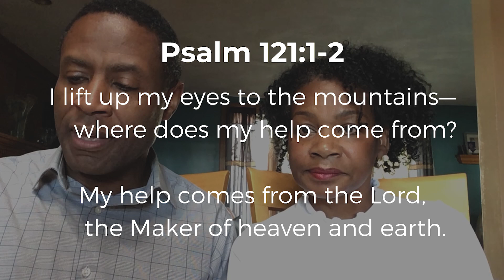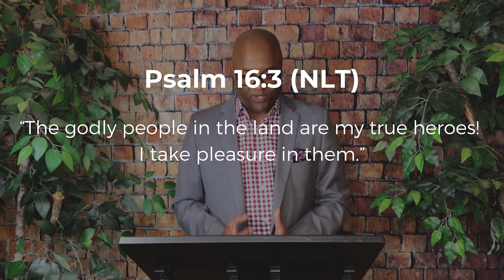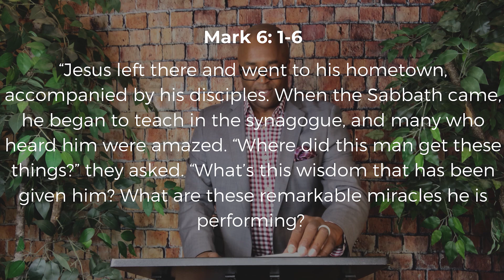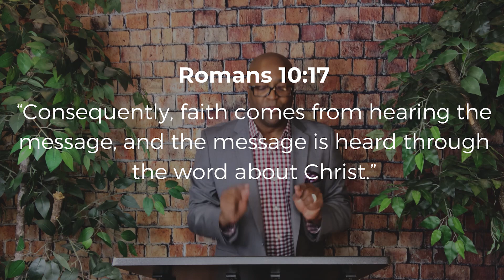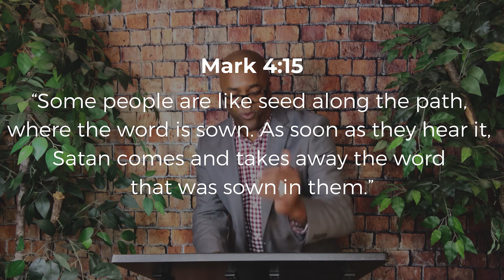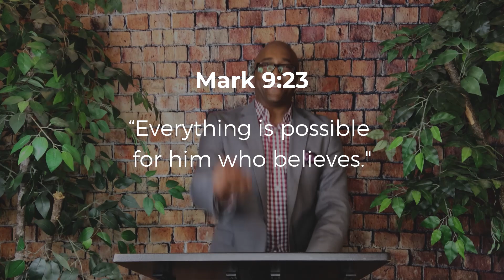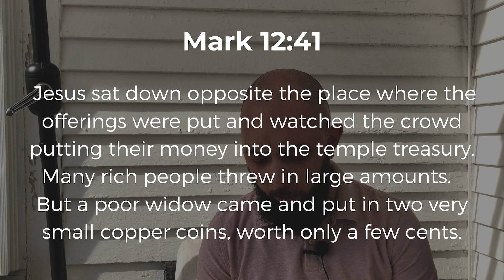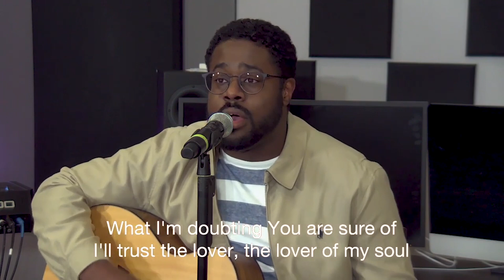06/13 Virtual Worship Service | "Heroes of the Faith" | New Series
We begin a new series this summer and study out "Heroes of the Faith"

If you want to learn more and connect with a small group in your area, you can fill out this form so that we can connect with you more personally and know how best to serve you.

CONTRIBUTION DETAILS:
To give contribution ONLINE: you can log-in at give.bostonchurch.org and follow the website prompts.

To give by check, please send to
Boston Church Of Christ
214 Concord St,
make sure the Southern Cities Region and or members name appear CLEARLY on the check or money order, and where the funds should go (Regular weekly, Benevolence, Special Missions, etc.).

We’d like to thank the Boston Church, North River Church of Christ and Denver Church for inspiring us with their worship. For more content from these fellowships go to: